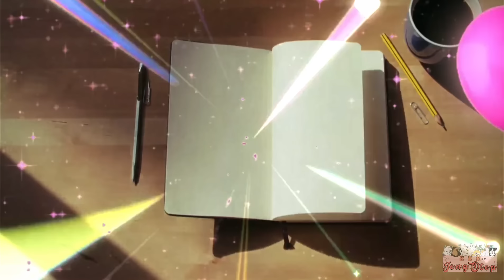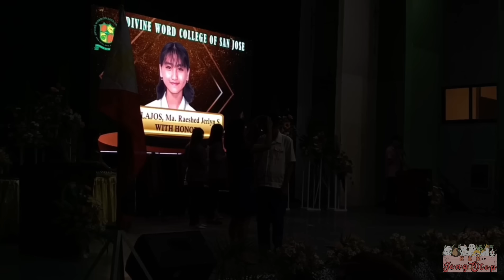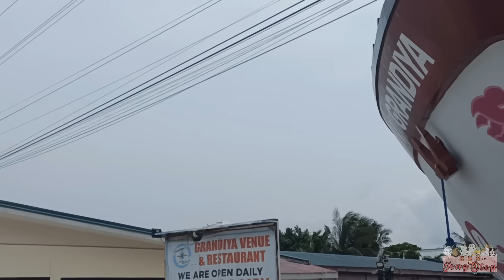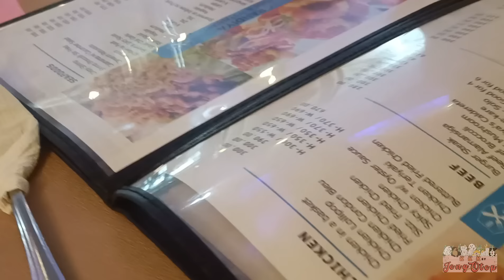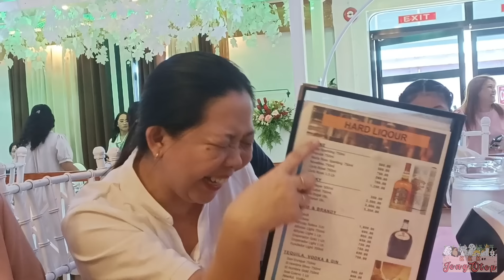VLOG 427: RECOGNITION DAY BONDING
Hi, guys! Kamusta po kayo? Sana po ay maayos ang kalagayan ng lahat! Salamat po nang marami sa mga patuloy na sumusuporta sa aming channel! God bless po!